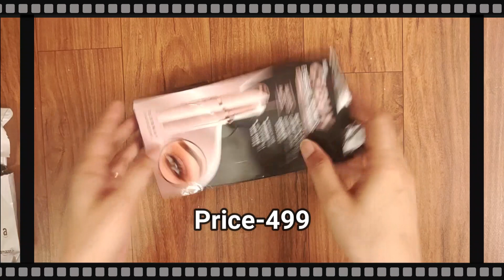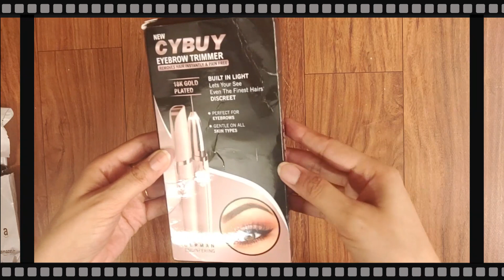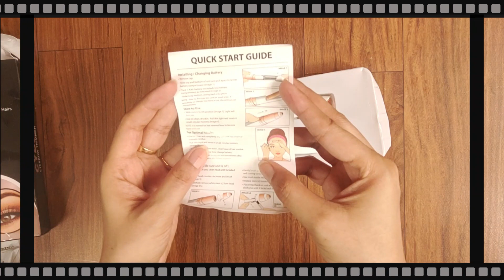How to Groom, Shape & Maintain EYEBROWS at home | No pain | Easy & Simple method | Full unboxing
How to Groom &  shape & maintain EYEBROWS at home | No pain | Easy & Simple method | Full unboxing & review of Eyebrow trimmer

Today personality would cover following :-

How to groom eyebrow at home
Shape your eyebrow at home
easy and simple method for eyebrow
Painless method for shaping eyebrow
Full unboxing of eyebrow trimmer
Honest review of eyebrow trimmer